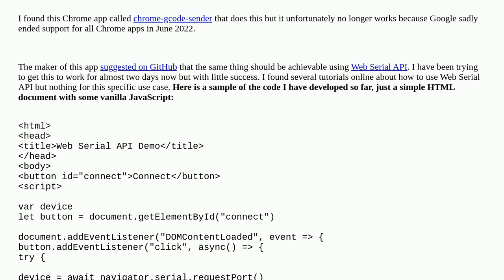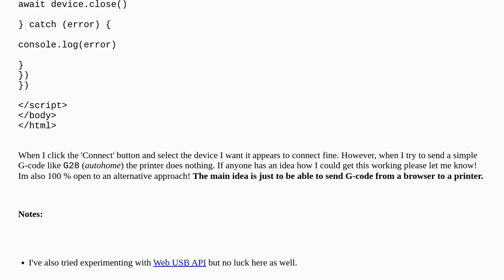3dprinting: Can I use Web Serial API to send G-code to my Ender 5 Pro?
Can I use Web Serial API to send G-code to my Ender 5 Pro?

A special thanks goes out to the awesome community

  usb serial-connection creality-ender-5 g-code